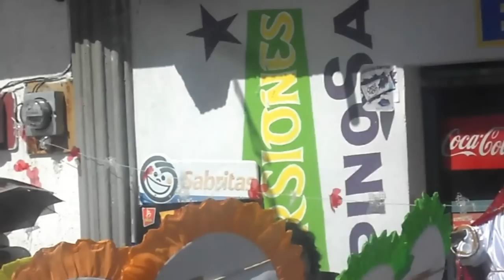EL SAUCILLO MINERAL DE LA REFORMA HIDALGO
RECORRIDO DE EL SAGRADO CORAZON DE JESUS SANTO PATRON DE EL SAUCILLO MINERAL DE LA REFORMA HIDALGO